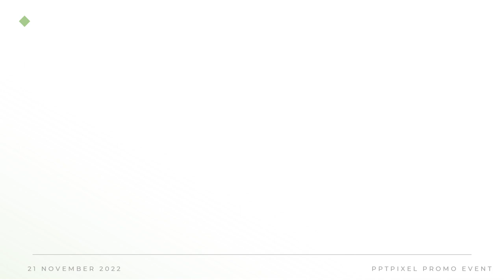Kiat Edit Video; Membuat Bisnis Anda Terlihat Lebih Profesional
Jasa Edit Video Promosi / Kiat Edit Video; Membuat Bisnis Anda Terlihat Lebih Profesional atau

Daftar Isi
00:00 - Jasa edit Video
00:10 - Contoh Iklan Undangan
00:18 - Contoh Video Promosi
00:25 - Contoh Konten Pemasaran
00:35 - Cara Promosi